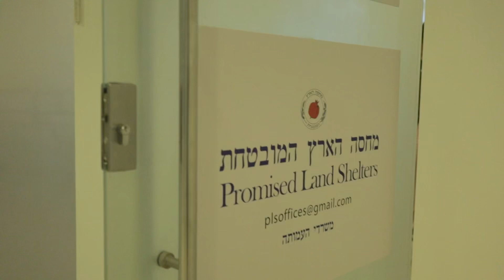Job training at the Aliyah Return Center! - New Immigrants review a future here.